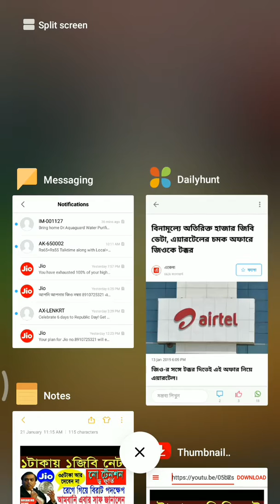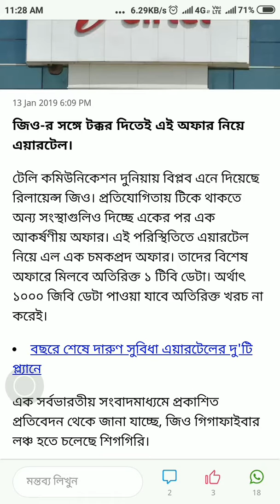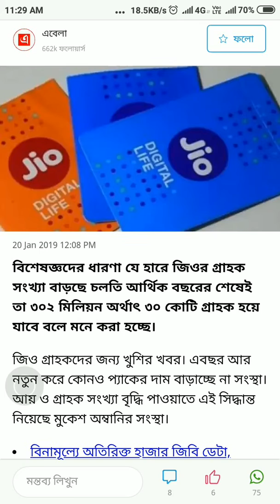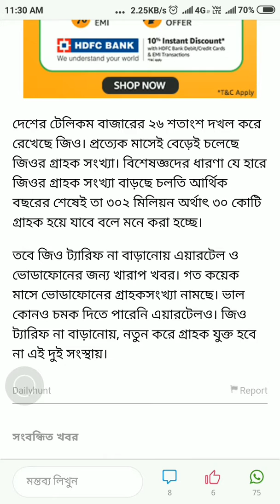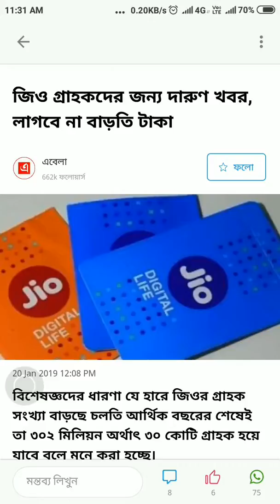চলবেনা চালাকি | আর না রিচার্জ ৩৫টাকা | Jio জল ঢেলে দিলো 2019